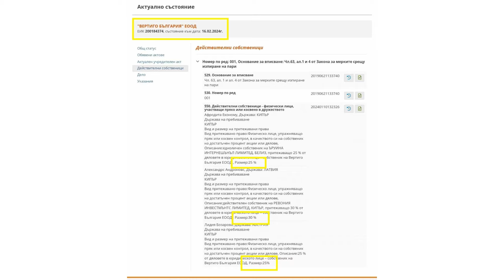HEADLINES "ДЕНЯТ с В.Дремджиев", 16.2.2024 In Memoriam Навални, с В.Бакуревич, Б.Радойков, С.Иванов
HEADLINES "ДЕНЯТ с В.Дремджиев", 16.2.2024 In Memoriam Навални, с Виктор Бакуревич, Боян Радойков, Спас Иванов